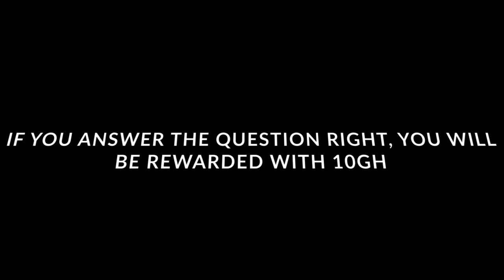NAME THREE OF THE OLDEST REGIONS IN GHANA.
Funny questions and answers from Seygh Street Trivia. Question: NAME THREE OF THE OLDEST REGIONS IN GHANA.